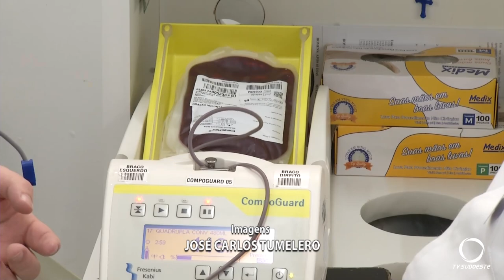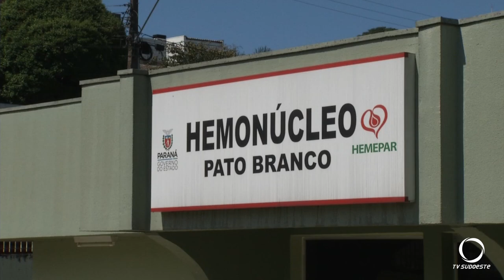Hemonúcleo de Pato Branco precisa de sangue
Saúde: Hemonúcleo de Pato Branco está precisando de sangue para reposição de estoque.